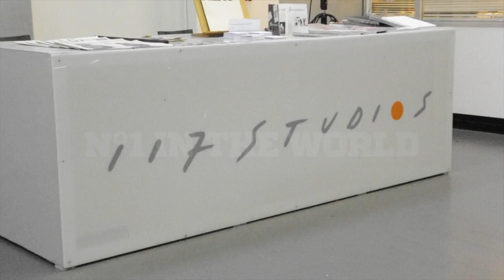Jorge Lorenzo Photo Shoot Event for HJC - 2014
Exclusive Making Of Photo Session with MotoGP World Champion Jorge Lorenzo.

Production : Infra Creative Workshop